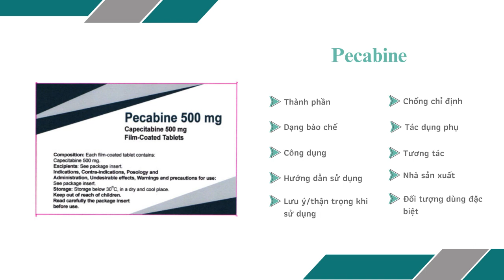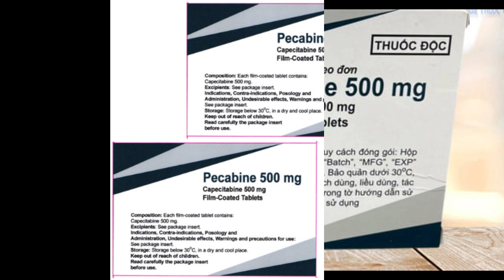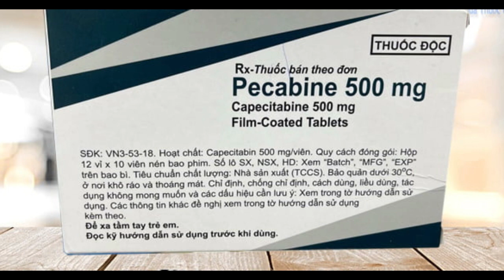Pecabine 500mg Normon - Thuốc điều trị ung thư đại trực tràng di căn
Điều trị bước một cho bệnh nhân ung thư đại trực tràng di căn.
Điều trị hỗ trợ cho bệnh nhân ung thư đại tràng giai đoạn III sau phẫu thuật
Dùng trong đơn trị liệu cho bệnh nhân ung thư vú tiến triển sau khi thất bại hóa trị nhóm taxan và cả nhóm anthracyclin và/hoặc những ung thư khác mà không có chỉ định dùng anthracyclin.
Phối hợp với Docetaxel điều trị cho bệnh nhân ung thư vú tiến triển sau thất bại với hóa trị.
Phối hợp hợp chất platin trong điều trị bước một cho bệnh nhân ung thư dạ dày tiến triển.